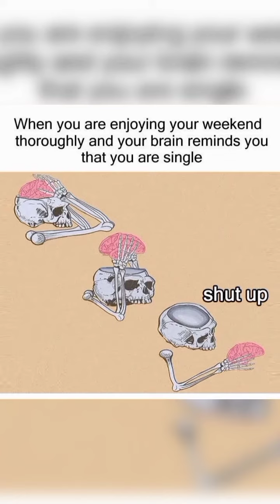Funny Relatable Memes I Found In My Pocket Part 125